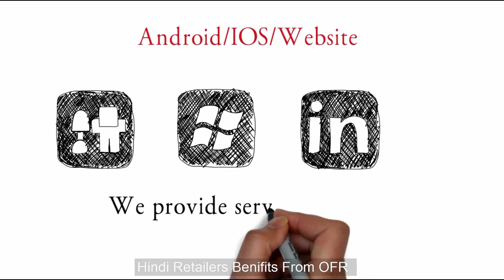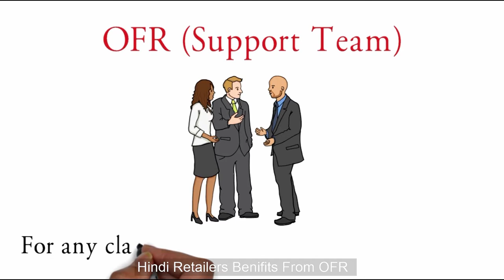OFR Retailer Benefits | Hindi Version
OFR - Benefits & Features for Retailers
                             OFR Partner APP for Retailers with user friendly E-commerce platform for the first time in India, this video explains about the benefits and features gained by the Retailers on all A-Z categories from Manufacturers as well the service provided to the Customers, also they can get contact details of Manufacturers, Wholesalers and Customers all over India and to get to know the market updates, no matter where they are located.